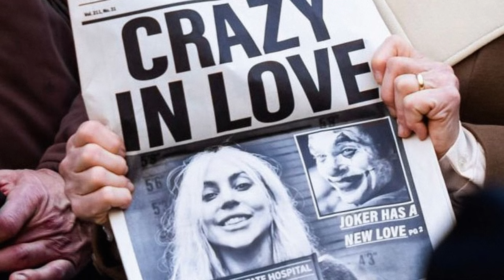JOKER 2: Folie à Deux - Harley Quinn Official First Look (2024) Lady Gaga, Joaquin Phoenix Movie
First official look at Lady Gaga as Harley Quinn in Joker 2 Folie à Deux

Folie à Deux a "madness of two".

Joker: Folie à Deux is an upcoming American musical psychological thriller film directed by Todd Phillips. The film serves as the sequel to Joker (2019). The film stars Joaquin Phoenix reprising his role as Arthur Fleck / Joker, alongside Lady Gaga, Zazie Beetz, Brendan Gleeson and Catherine Keener.

The sequel of Joaquin Phoenix’s Joker movie has been anticipated after the first movie received critical as well as audience acclamations. The second movie in the series, Joker: Folie à Deux, is said to be a musical story focusing on Lady Gaga’s character of Harley Quinn. As first look photos of Gaga's take on the character have set the internet on buzz, a new video from the sets shows the actress singing as Harley Quinn.

The upcoming superhero movie musical has enlisted the talent of one of the world’s best singers. In continuation of the madness with a musical twist, the new set video has hyped up fans. A video posted by a fan account of the Joker movie shared a sneak peek at Lady Gaga singing as Harley Quinn on the set of Joker: Folie à Deux.

The choice by director Todd Phillips to take Lady Gaga in Joker: Folie à Deux was questioned by DC fans. However, as her first look came out, they were enthralled and convinced she could easily pull the job - similar to the reaction to most castings of previous Batman actors such as Ben Affleck and Robert Pattinson.

Joker: Folie à Deux being a musical is a great choice, while unconventional, as it allows for a deep dive into the minds of the Joker and Harley Quinn, as the duo falls in love at Arkham Asylum, and attempts to escape, as set photos and videos suggest.

Joker 2: Folie à Deux is scheduled to be released on October 4, 2024.